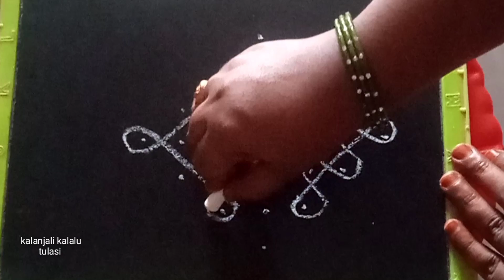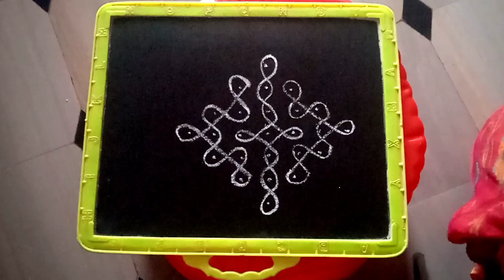ఎవరైనా easy గా వెయ్యగలిగే మెలికల ముగ్గు | Melikala muggu 7 dots